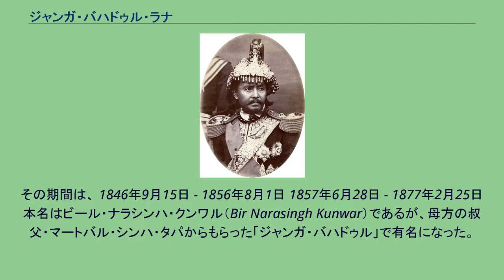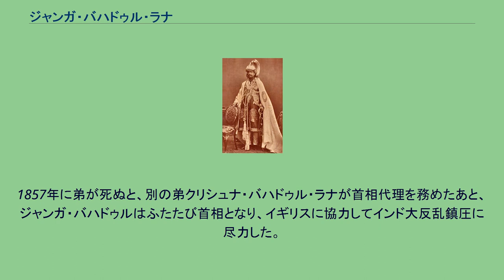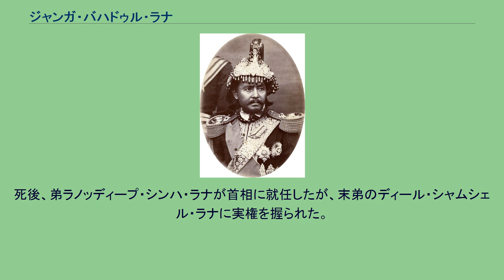ジャンガ・バハドゥル・ラナ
ジャンガ・バハドゥル・ラナ ジャンガ・バハドゥル・ラナ（Jang Bahadur Rana、1816年6月18日 - 1877年2月25日）は19世紀、ネパール王国の軍人、政治家。
改姓前はジャンガ・バハドゥル・クンワル（Jung Bahadur Kunwar）。
ラナ家の宰相による独裁政権を樹立した。
二回にわたって宰相を務めている。
その期間は、 1846年9月15日 - 1856年8月1日 1857年6月28日 - 1877年2月25日 本名はビール・ナラシンハ・クンワル（Bir Narasingh Kunwar）であるが、母方の叔父・マートバル・シンハ・タパからもらった「ジャンガ・バハドゥル」で有名になった。
彼は単なる独裁者ではなく、宮廷の内紛をなくしたり、官僚制や法制度を整備するなど、ネパールの近代化に尽くした。
ネパール史上もっとも重要な人物の一人であるにもかかわらず、近代の歴史家は100年続いた独裁国家を設立し国民を抑圧し、経済的に最貧国に陥れたとしか評価しない。
実際、ネパールの暗黒の歴史を作ったのは彼の甥たちである。
ジャンガ・バハドゥルは軍人の家系に生まれた。
曽祖父ラーム・クリシュナ・クンワルは18世紀に、プリトビ・ナラヤン・シャハ王に重要な軍事指導者として仕えた。
祖父ラナジット・クンワルはジュムラ地方の制圧に功があったばかりか、中国との戦争（清・ネパール戦争、1791年 - 1792年）でもやはり重要な役割を果たしている。
父親バール・ナラシンハ・クンワルは、 1806年に宮廷内で第3代ネパール国王だった法王ラナ・バハドゥル・シャハが暗殺されたとき、暗殺者である法王の弟シェール・バハドゥル・シャハを即座に殺害した。
この功績により、彼は「カージー」（執政）の称号を賜った。
ジャンガ・バハドゥルは1832年、16歳で初陣を飾った。
だが、母方の大叔父にあたるビムセン・タパが失脚するとともに、彼も仕事を失い財産を失った。
彼は数年間、北インドを放浪し、シク王国のラナジット・シンハへ仕官しようとしたが失敗した。
その後、1840年ネパールに帰国し砲兵大尉となる。
1841年、王に請われてボディーガードとなり、1842年、王宮で「カージー」として仕えることになった。
ジャンガ・バハドゥルの母方の叔父、マートバル・シンハが権力者に返り咲くと、ジャンガは彼とともに出世するが、シンハは彼の野心を嫌い、法定相続人の補佐役に左遷した。
ジャンガ・バハドゥル・ラナ 1845年9月ファッテ・ジャンガ・シャハが首相になると、ジャンガ・バハドゥルは連立政府の第4位になった。
しかし、政治の実権はラジェンドラ・ビクラム・シャハ王の王妃であるラージャ・ラクシュミー・デビーの秘密の愛人で軍参謀長ガガン・シンハ・カワースに握られていた。
ジャンガ・バハドゥルは、ガガン・シンハに野心を隠して王妃に取り入った。
ジャンガ・バハドゥルはガガン・シンハが持っていた7個連隊のうち3個連隊の指揮官になった。
陰謀や反陰謀が繰り返される中、1846年9月14日夜、ガガン・シンハは宮廷のバルコニー祈祷中に射殺された。
王妃はジャンガ・バハドゥルにただちに全廷臣を王宮警護隊の庭（コート）に集めるよう命じた。
皇后の命により、ジャンガ・バハドゥルは部下たちにコート内部にいれ、王妃の命令があるまで出さないよう命じた。
このコート内部ではさまざまないきさつの後、首相ファッテ・ジャンガをはじめ多くの廷臣が虐殺された（王宮大虐殺事件）。
ジャンガ・バハドゥルと6人の兄弟は生き残り、翌日、王妃の命により、ジャンガは首相となる。
殺されて空席となった廷臣の官位や軍の役職には弟や甥など一族をつけた。
王妃のラージャ・ラクシュミー・デビーは自分の息子を王位に付けることのみ考えており、ジャンガ・バハドゥルにスレンドラ王太子の暗殺を命じたが、彼はこれに反対し、王妃を必要によっては国法で罰するとまで言った。
激怒した王妃は側近のビール・ドワジ・バスネット、ガガン・シンハの息子バジール・シンハ・カワースらとともにジャンガ・バハドゥルの暗殺を企てた。
参加者の多くが最後の有力貴族「バスネット家」に属していたこのバンダールカール事件は裏切りに合い、首謀者らはことごとく処刑された。
ジャンガ・バハドゥルの支持者の調査の結果、陰謀の背後に王妃がいたことが判明したため、ラジェンドラ王と王妃はインドのヴァーラ...